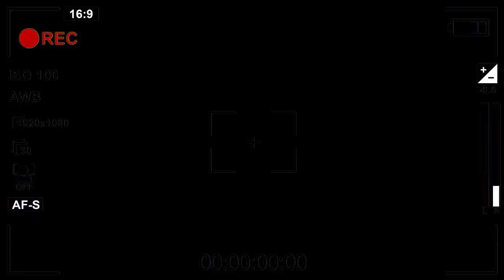පොහොර සහනාධාර දෙන්න එපා...! No fertilizer Subsidies | By Nutritionist Hiroshan jayaranga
ගෙදර දීම හදාගන්න පුලුවන් ක්ෂුද්‍ර ජීවී ද්‍රාවන හදාගන්න පොහොර කඩෙන් ගන්න එපා කියවන්න

Nutrition for healthy life